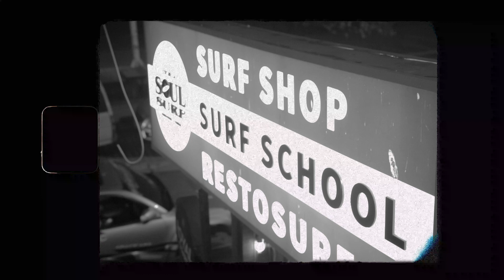Live @ Soul Surf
Extracto live trio junto a MANYAZ y Bruno De La Vega
ciclo Soul Evening, Escuela Soul Surf Concon